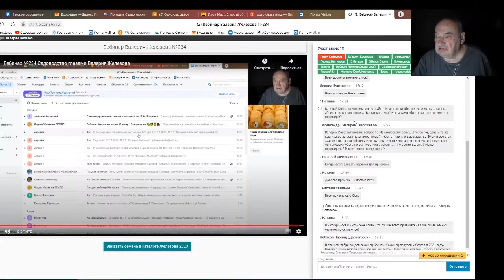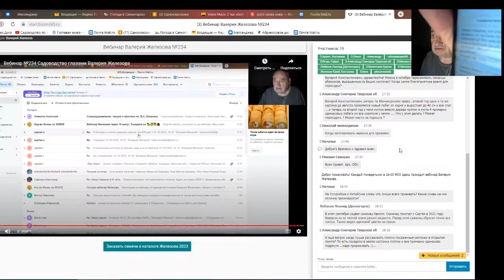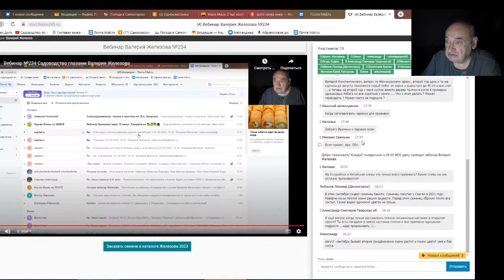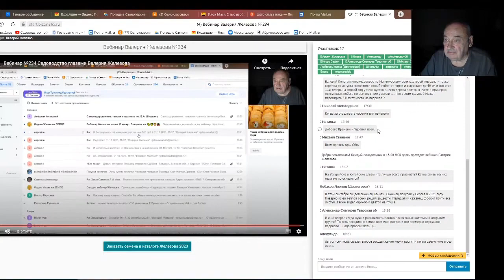Железов Валерий. Вебинар 255. ч. 5. Чат. Ответы на вопросы.